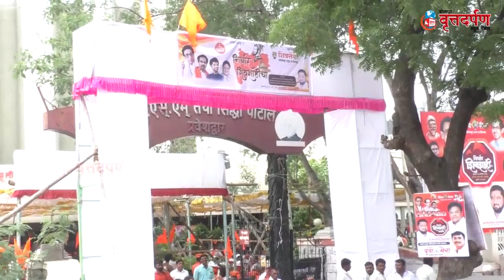shivsena nirdhar final